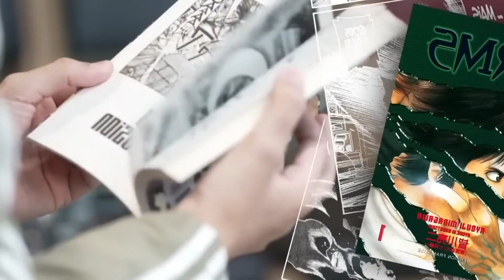Isayama Interview with Trepenard